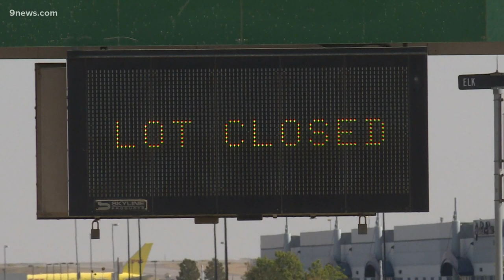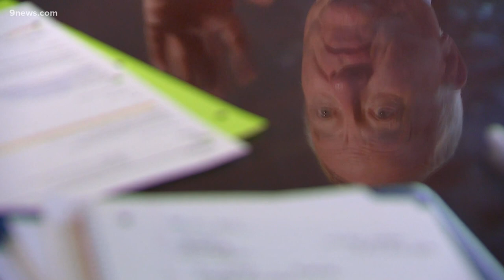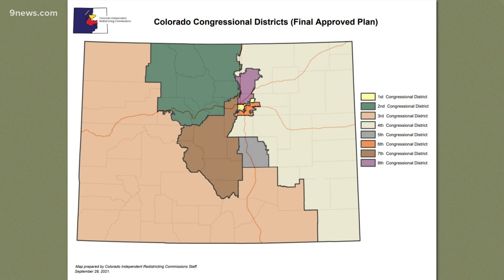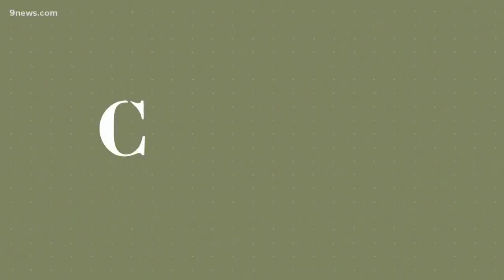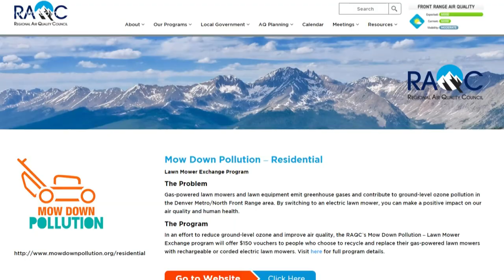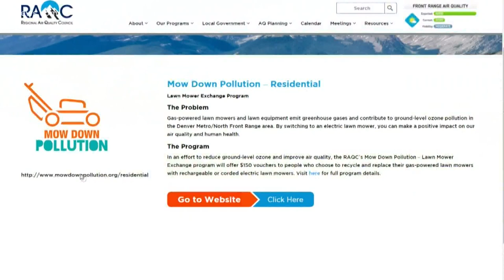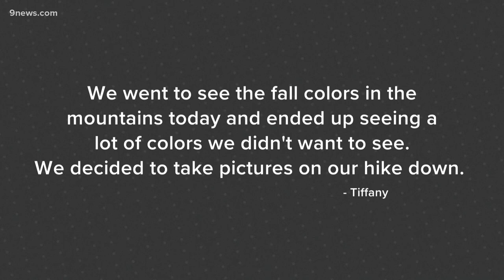A stolen radioactive gauge; Next with Kyle Clark full show (10/12/21)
We look into whether the Denver airport's recent troubles are hurting its reputation. Plus, generations gather to honor former DPS teacher Fred Manzanares.